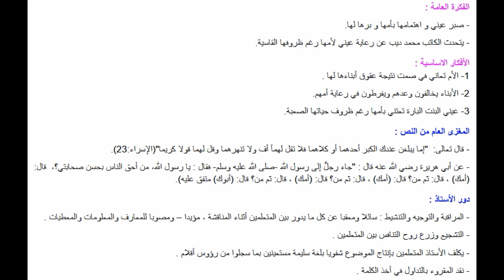تحضير نص رعاية الجدة في اللغة العربية للسنة 2 متوسط الجيل 2